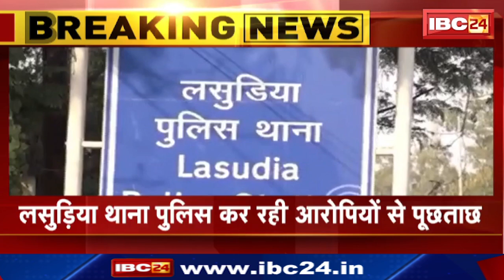Indore Crime News: चेन स्नैचिंग के 2 आरोपी Arrest। आरोपियो से बाइक किया गया जब्त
IBC24, Indore Crime News, चेन स्नैचिंग के 2 आरोपी Arrest, आरोपियो से बाइक किया गया जब्त